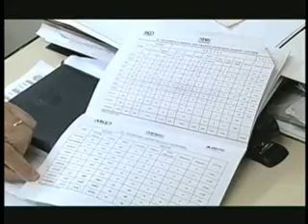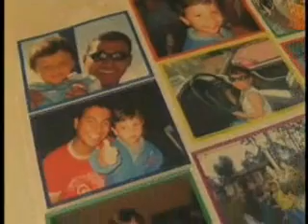Transplante de órgãos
Juliana Alvarenga, da Rede Super de televisão, mostra as dificuldades de se conseguir um transplante de órgãos. Matéria produzida para o programa Balaio, apresentado por Alex Passos, e reprisada no programa Sempre feliz, apresentado por Márcia Resende.